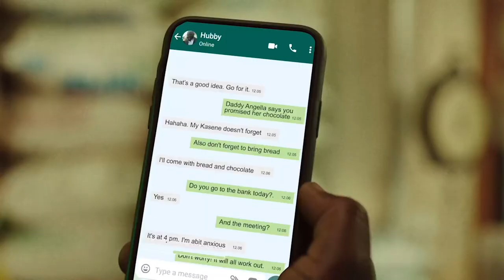With us, you're One Step Closer to your dreams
The journey to achieving your dream begins now. No matter how small or unqualified you are. No matter what you have or where you are, if you keep working, learning, dreaming, then you are one step closer today than you were yesterday.

At Stanbic, we are your partner at every step as you walk this journey. With us, you are OneStepCloser to your dreams.